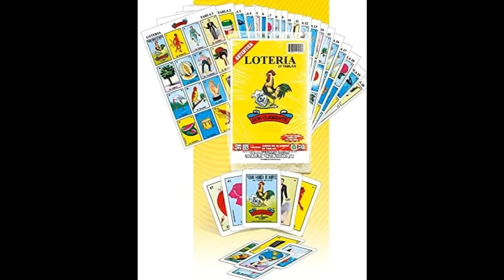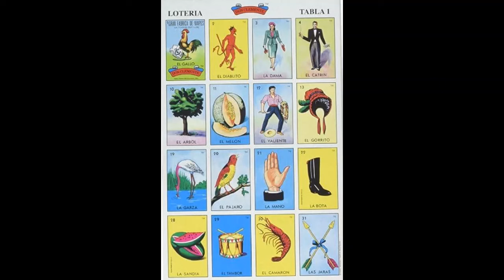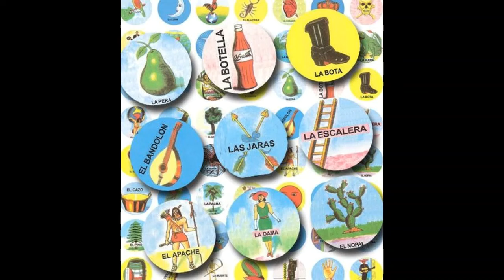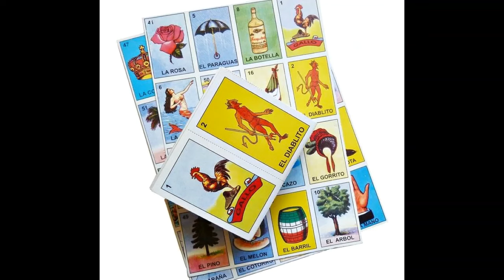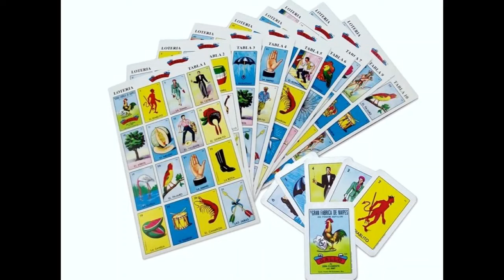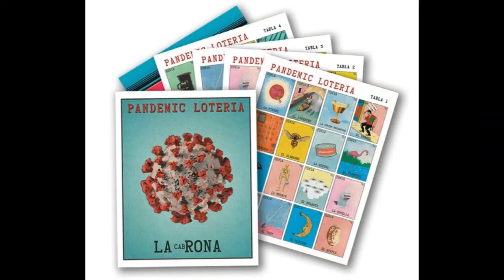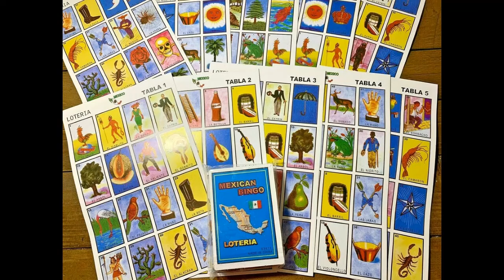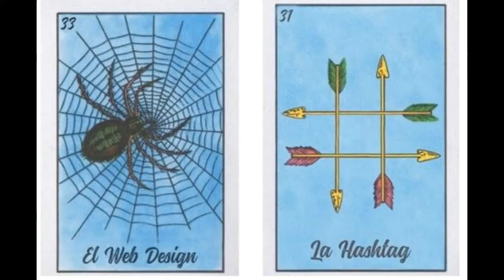Lotería! The Story of Mexican Picture Bingo: Mexico Unexplained, Episode 289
Is the iconic Mexican Lotería game on the verge of extinction?